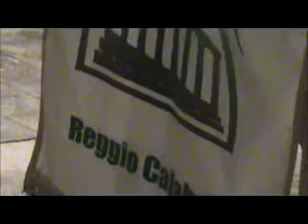Articolo 49: il Partito Comunista Italiano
“Articolo 49: il Partito Comunista Italiano” è stato il secondo incontro, organizzato dal Circolo Culturale "L'Agorà", che si rifà a quanto contemplato nell'apposito articolo della Carta costituzionale della Repubblica italiana dove “Tutti i cittadini hanno diritto di associarsi liberamente in partiti per concorrere con metodo democratico a determinare la politica nazionale.” L'incontro si è svolto sabato 30 luglio ed ha visto dopo l'introduzione di Antonino Megali, socio del sodalizio organizzazione, la presenza in qualità di relatori di Michelangelo Tripodi (segretario regionale PCI Calabria) e Lorenzo Fascì (segretario PCI Reggio Calabria). Nel corso dell'incontro è stato tracciato sia un excursus storico del PCI e sia le nuove linee programmatiche del partito che è giunto ad una recente riformazione. La conversazione storica-culturale si è svolta sabato 30 luglio 2016 nel contesto della programmazione estiva, organizzata dal Circolo Culturale "L'Agorà", denominata "Serate al Chiostro".